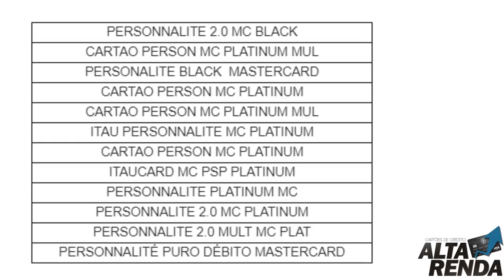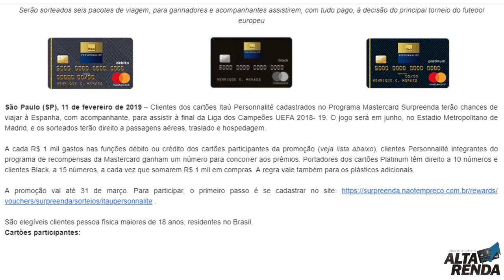💳Cartões Itaú Personnalité Mastercard levarão clientes à Espanha: Campeões UEFA🔝